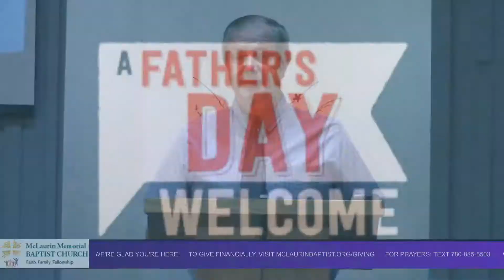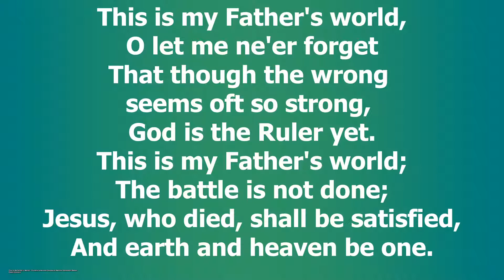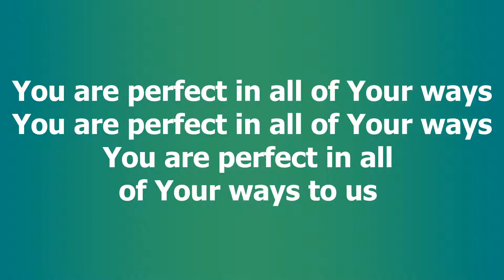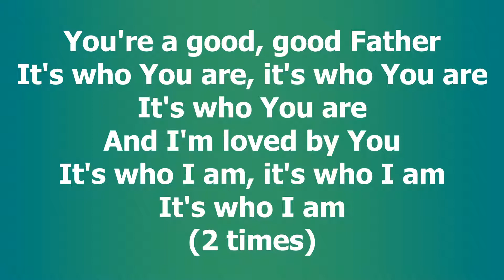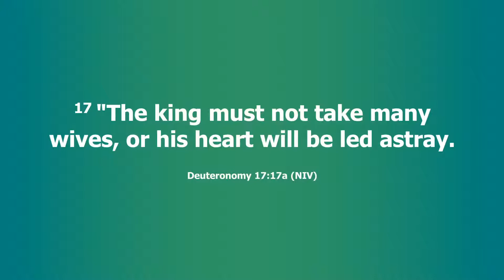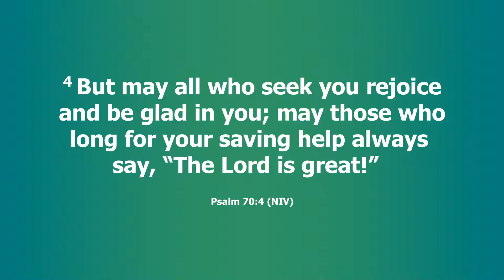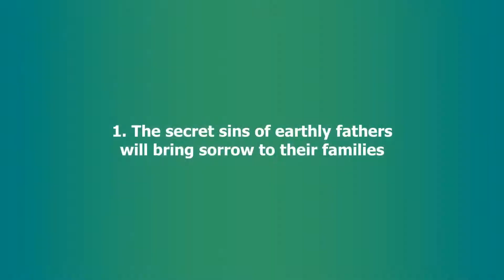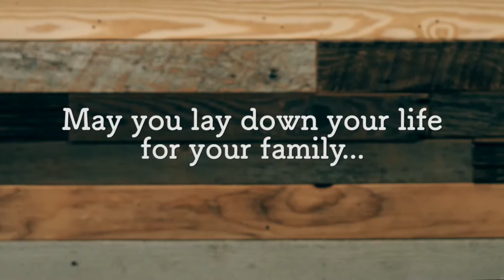McLaurin Memorial Baptist Church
Sunday Worship Service, June 21, 2020